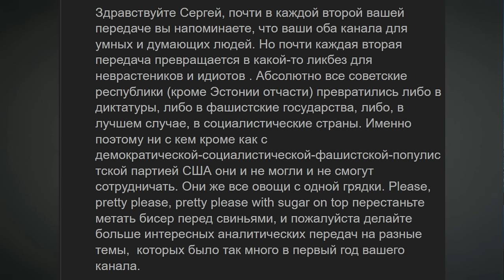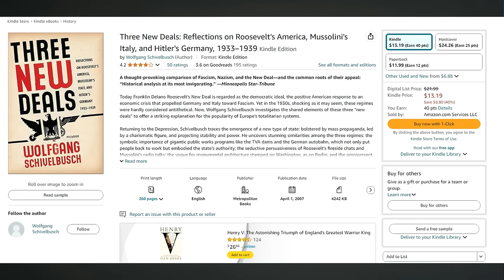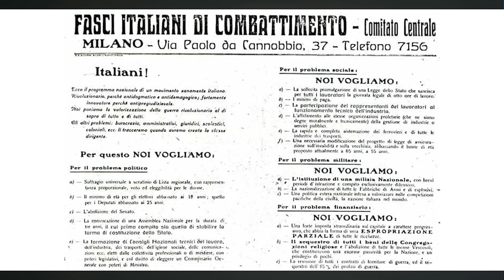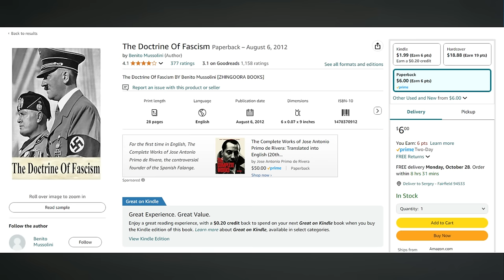История и философия фашизма как политической идеологии.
Ваше мнение и позиция для этого канала очень важны. Мы приветствуем и поощряем критику политических позиций или идей. Любая ненормативная лексика, оскорбления моих гостей, спам недопустимы и будут заблокированы. Атакуйте и комментируйте мою позицию, а не меня лично.

Далее материалы к видео: